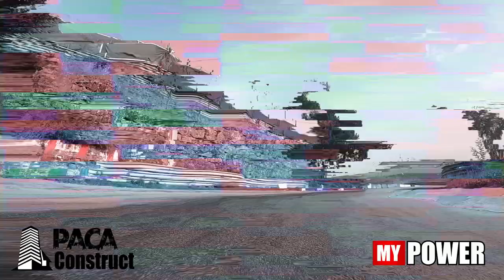Lousada Rally Cross with Paca Motorsport and MY POWER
Because it's Friday and we know it! 🔥 Here is our latest video! with our friends at PACAMotorsport and their new rally cross car 🔥🏁🏎💨 at the Lousada race track 🏁